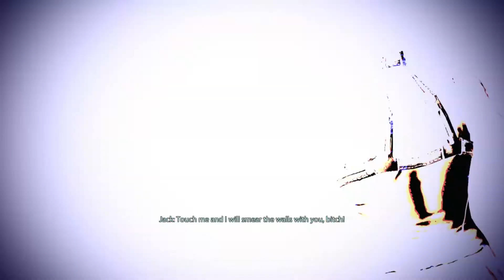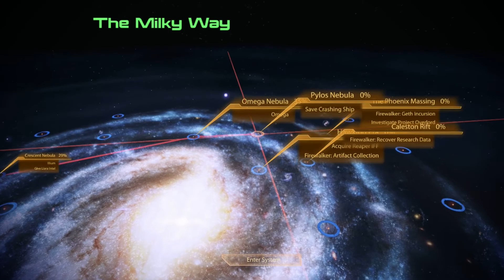Mass Effect Legendary: ( No Commentary) Normandy and N7 MSV Strontium Mule